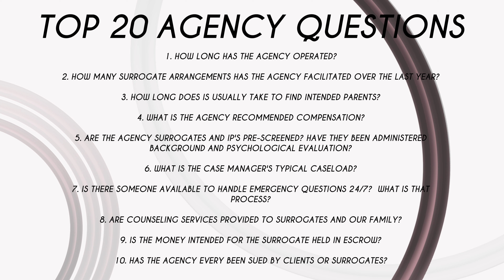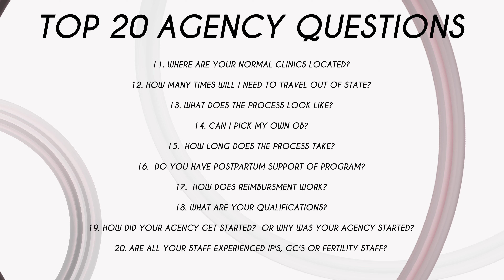#6 RESEARCH | THE SURROGACY ACADEMY